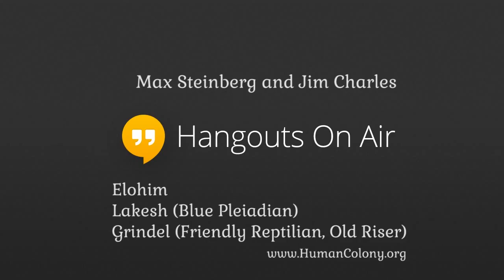Channeling :: Elohim ⁄ Lakesh (Pleiadian) ⁄ Grindal (Reptilian). April 11, 2015